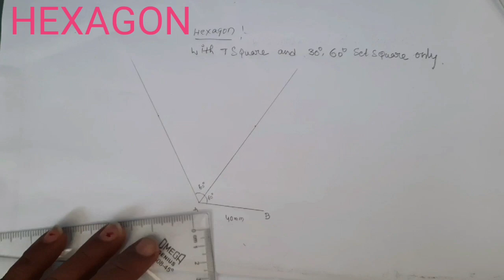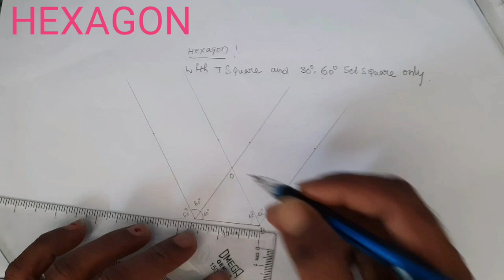HEXAGON METHOD 2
This  video is very  useful for ITI diploma  students